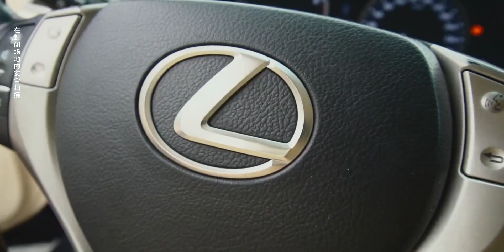广州老板生意不好做急用钱，把雷克萨斯卖给我们，它值多少钱？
南宁二手车,二手车